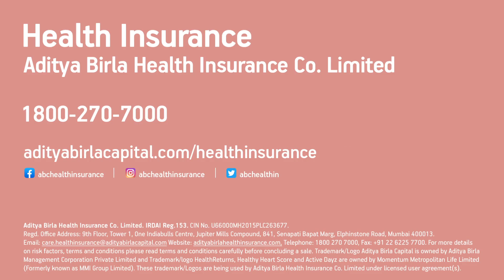Health from Home-Mixed Martial Arts by Crush Fitness MMA Expert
Martial arts has tremendous health benefits and can get you in the best shape of your life very quickly. It is one of the most effective workouts.